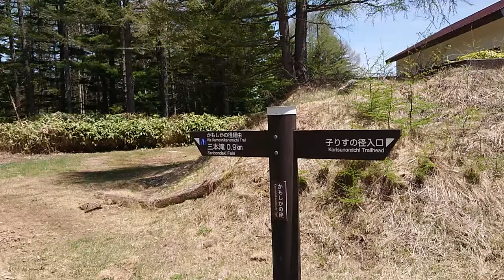「今日」の乗鞍高原 今回は三本滝駐車場周辺の動画です。除雪した雪はまだ残っています。今日はかなり気温も上昇しました。午前中の動画映像です。（2024.05.11）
※アルピコバス「春山バス」（アルピコバス以外の会社のバスも共同運行します）

Norikura Kogen in "Today".
This video shows the area around the Sanbondaki car park.
The ploughed snow is still there.
The temperature has risen considerably today.
Video footage from the morning. (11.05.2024)

Norikura Kogen dans "Today".
Cette vidéo montre la zone autour du parking de Sanbondaki.
La neige déneigée est toujours présente.
La température a considérablement augmenté aujourd'hui.
Vidéo de la matinée. (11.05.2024)

Norikura Kogen in "Heute".
Dieses Video zeigt das Gebiet um den Sanbondaki-Parkplatz.
Der gepflügte Schnee ist immer noch da.
Die Temperatur ist heute stark angestiegen.
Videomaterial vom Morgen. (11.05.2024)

Norikura Kogen in "Oggi".
Questo video mostra l'area intorno al parcheggio Sanbondaki.
La neve spalata è ancora presente.
Oggi la temperatura si è alzata notevolmente.
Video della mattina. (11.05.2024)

今日 "中的乘鞍高原。
这段视频显示了三本泷停车场周围的情况。
犁过的积雪还在。
今天的气温明显升高。
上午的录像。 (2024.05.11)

Norikura Kogen in "Vandaag".
Deze video toont het gebied rond de Sanbondaki-parkeerplaats.
De omgeploegde sneeuw ligt er nog steeds.
De temperatuur is vandaag aanzienlijk gestegen.
Videobeelden van de ochtend. (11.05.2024)

الحرية لفلسطين!